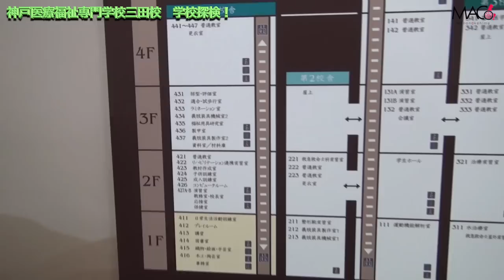医療や福祉に興味がある人は必見！！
ここで育った学生さん達がたくさんの人を救ってくんだろうな！ってしみじみ

✴︎神戸医療福祉専門学校三田校✴︎
YouTubeチャンネル

0:00 神戸医療福祉専門学校について
2:13 校舎見学
4:39 リハビリテーション連携実習室
5:20 教材作成室（言語聴覚士）
7:10 義肢装具士科と整形靴科フロア
10:09 義肢実習室
11:18 救急救命士科
11:33 最後に

受傷日2018.07
退院    2019.01

〒810-0041
渋谷真子宛